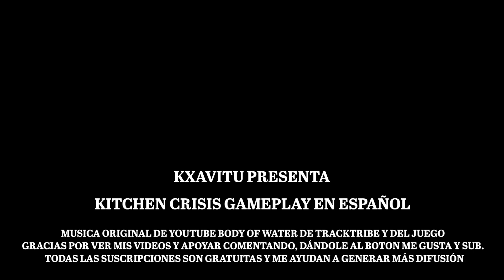🚀👨‍🍳 Kitchen Crisis: ¡Aventura Culinaria con Aliens! | Ep.1 ¡Tutorial + Primer Desafío! | @kxavitu 🌟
🌌 ¡Bienvenid@s a una aventura culinaria intergaláctica en 'Kitchen Crisis'! En nuestro primer episodio, nos zambullimos en un reto épico: cocinar para una audiencia... ¡de aliens hambrientos! Yo, @kxavitu, tu guía en este caótico viaje espacial, enfrentaré el desafío de mi vida: cocinar o ser cocinado. 🍳👽

¿Qué encontraremos en este episodio?

Un tutorial que parece fácil... hasta que no lo es.
El primer escenario completo, lleno de desafíos culinarios y decisiones rápidas.
Recetas extravagantes, clones ayudantes y una cocina que nunca has visto antes.
¿Estás listo para verme luchar por mi vida... y por mi dignidad culinaria? 😂

🔥 Si este video alcanza los 5 comentarios, me pondré el delantal una vez más para el siguiente nivel de 'Kitchen Crisis'. Así que, ¡comenta, comparte y muestra tu apoyo!

¡Cada episodio promete más risas, desafíos y, esperemos, triunfos culinarios!

¡Gracias por ser parte de esta locura culinaria espacial! Tu apoyo significa todo. Vamos a hacer de este viaje algo inolvidable. 🌠🛸